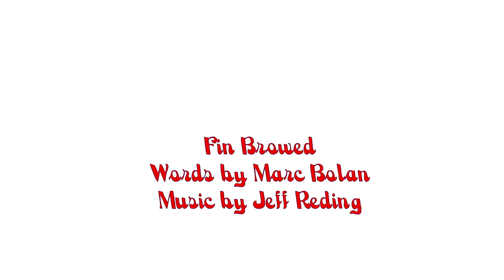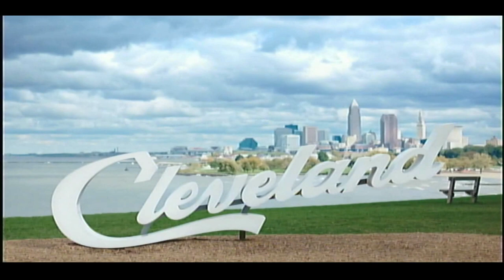Jeff Reding is A.S. (AfterStockhausen) - Lord Of The Night/Fin Browed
These two songs were original poems that Marc Bolan (T.Rex) wrote. They come from his self-published 1969 book of poems, The Warlock of Love. I put the music to the words.